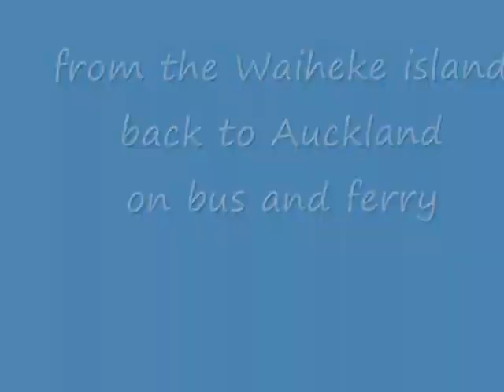back from the Waiheke island to Auckland, in the rain - roundtheworld 1, 483